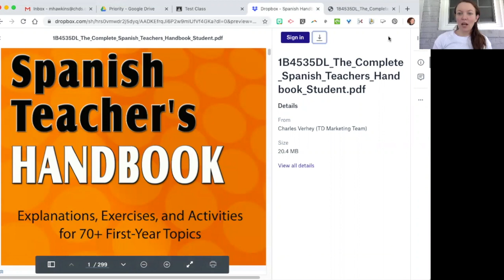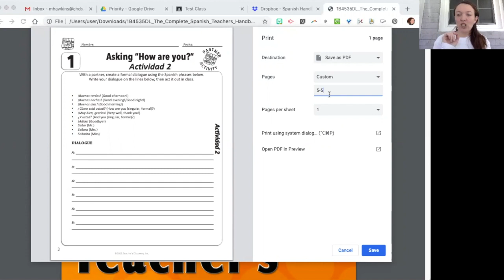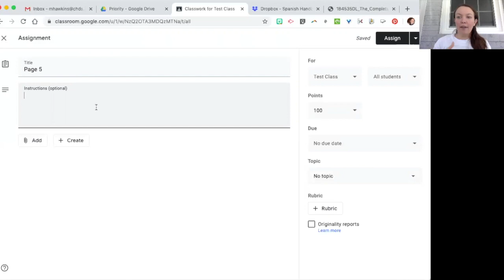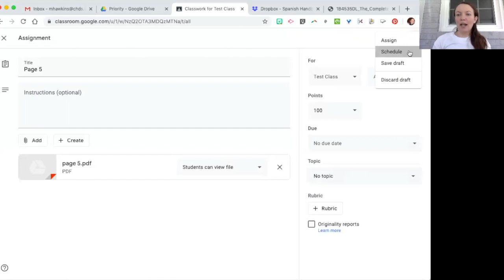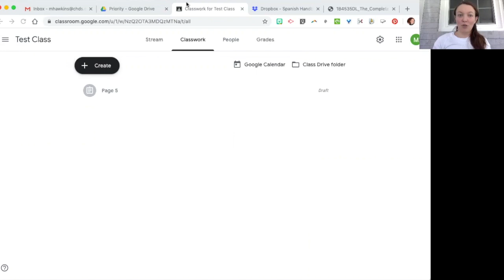How to Add a PDF into Google Classroom | A Remote Learning Tutorial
If your resources include a PDF file, how do you get it to your students? Here is a brief tutorial by Spanish Teacher Maris Hawkins on how to add a PDF file to your Google Classroom account so you can assign it to your students remotely.